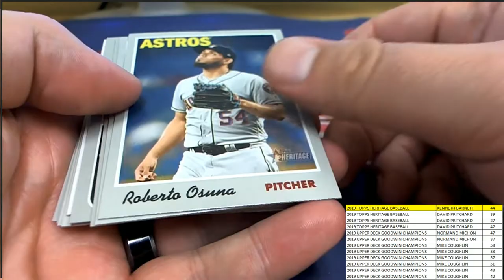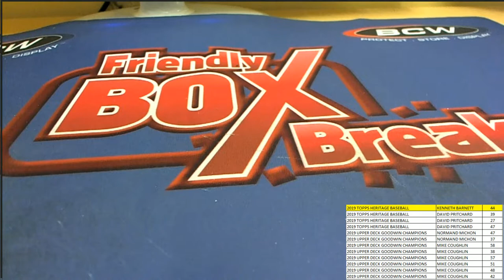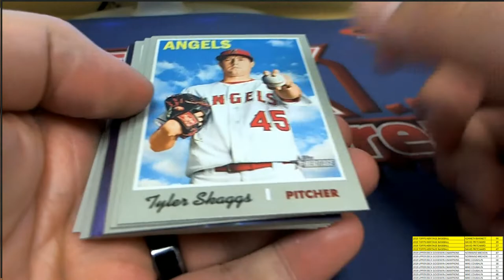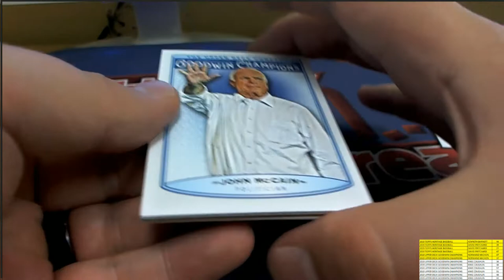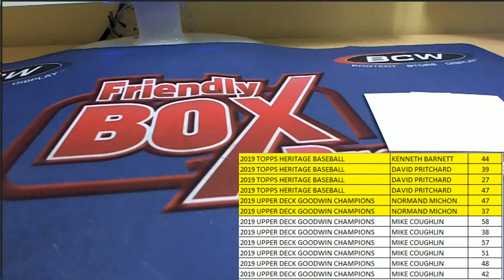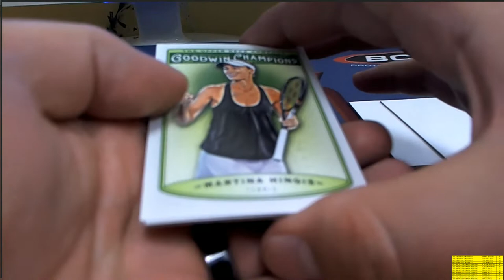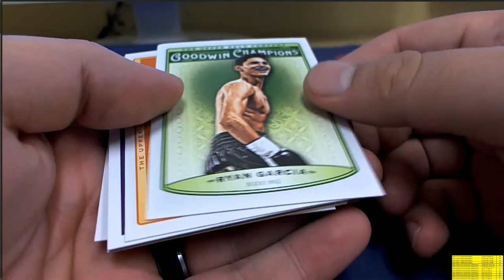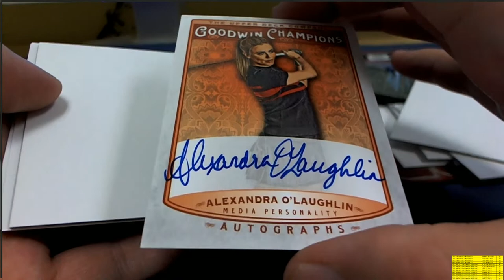12 PACK RIPS From Various Products